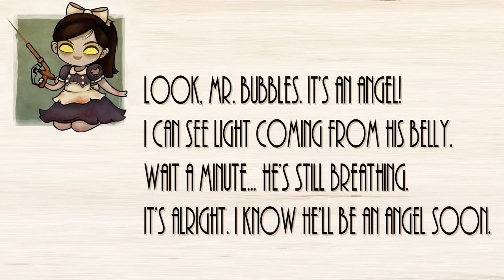Let's Play Bioshock - E04 - My Eternal Flame (1080P) - ChristopherOdd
Developer: 2K Boston

BioShock is a Survival horror[14] first-person shooter video game developed by 2K Boston (now known as Irrational Games)[15] and designed by Ken Levine. It was released for Microsoft Windows and Xbox 360 on August 21, 2007 in North America, and three days later in Europe and Australia.[16] It became available on Steam on August 21, 2007.[17] A PlayStation 3 version of the game, which was developed by 2K Marin, 2K Boston, 2K Australia and Digital Extremes, was released internationally on October 17, 2008 and in North America on October 21, 2008[18] with some additional features.[1] The game was also released for the Mac OS X operating system on October 7, 2009 by Feral Interactive.[19] A version of the game for mobile platforms was developed by IG Fun.[20] A sequel, BioShock 2, was developed by 2K Marin and released on February 9, 2010.
Set in 1960, the game puts the player in the role of a plane crash survivor named Jack, who must explore the underwater city of Rapture, and survive attacks by the mutated beings and mechanical drones that populate it. The game incorporates elements found in role-playing and survival games, and is described by the developers and Levine as a "spiritual successor" to their previous titles in the System Shock series.[21][22] The game received overwhelmingly positive reviews, including praise for its "morality-based" storyline, immersive environment and its unique setting, inspired by Objectivist philosophy and rhetoric.